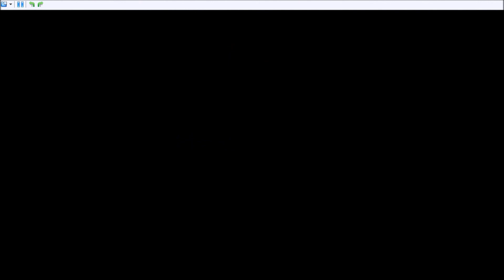Pokemon Black Abridged: Episode 5 [Getting Schooled On Pokemon]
Well we almost got to the gym battle this time around, but hey, that's next episode. But here's the preparation to it, and for pete's sake, if you're gonna tell me the leader is somewhere, don't lie about where he is!

Christal